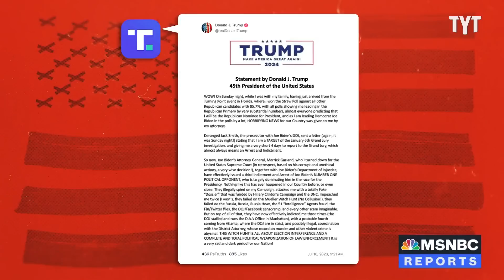Richard Ojeda LAUGHS As Trump Gets TERRIBLE News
Jim Schultz, who served as associate White House counsel under former President Donald Trump, told CNN that Jack Smith‘s target letter sent to the former president means Trump can expect “legal jeopardy." Richard Ojeda breaks it down on Rebel HQ.